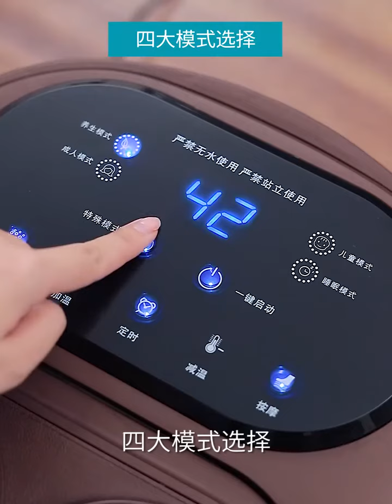Máy ngâm sục chân royal star giúp giảm đau nhức chân - royal star foot massager hot water